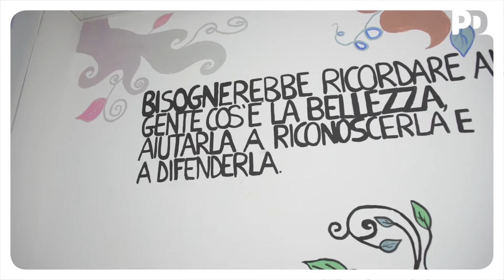102 - Marsala (Trapani, TP) 6/12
Visita al liceo "Pascasino" per il progetto "La Costituzione per immagini", una vera e propria operazione di educazione alla legalità e di cittadinanza attiva